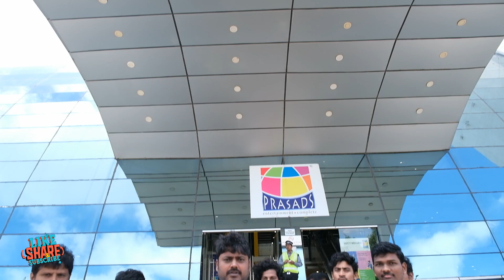Like share subscribe Movie Teaser announcement video ft Santosh Shoban, Brahmaji, Sudarshan & Fari